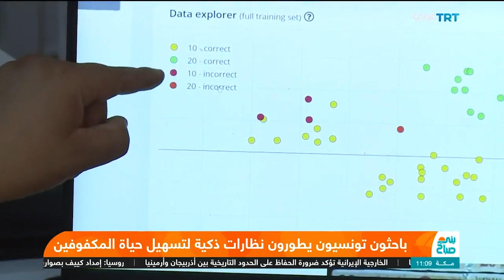باحثون تونسيون يطورون نظارات ذكية لتسهيل حياة المكفوفين